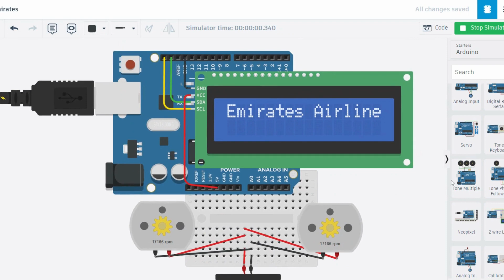How you can make a plane😂😂😂😂😂